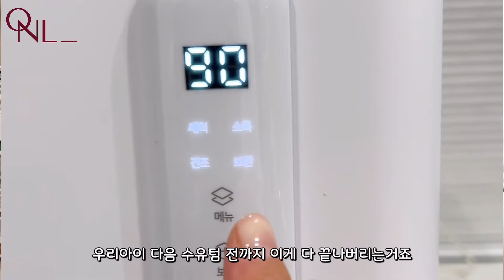(오늘의픽) 신생아부터 당장 써야할 필수 육아템 추천ㅣ설거지옥에 빠진 그대여 여기로 오라!ㅣ엄마 자유시간 생기는 세척력 탑티어 젖병세척기 추천!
안녕하세요 오늘나래예요^^
오늘은 출산 후 20일부터 88일차인 지금까지 너무 잘 쓰고 있는 베이블랩 스팀마스터 소개해 드렸어요
육아를 시작하셨다면 너무 공감하시겠지만 아기들 젖병 세척 진짜 보통  노동이 아니죠 ㅠㅠ
매번 세척하는건 현실적으로 불가능하다보니 저도 몰았다가 하곤하는데 그것도 아이한테 미안하고 찝찝하더라구요
저는 스팀마스터 쓴 이후부터는 정말 신세계를 매일 경험하고 있답니다.
안썼으면 모를까 이미 써버린 이상 이제는 다시 설거지옥은 못할 것 같아요 ㅠㅠ
저같이 고생중이실 분들을 위해 좋은 딜로 가지고 왔으니 필요하신 분들은 같이 써보셔도 좋을 것 같아요
우리 모두 오늘도 육아팅입니다!

🔔오늘나래 구독자이벤트🔔

기간: 2.18~2.20  (3일간)
가격: 499,000 ➡️ (40% 할인)  299,000원
사은품: 베이블랩 젖병세척기 전용세제 전원증정✅ (17,900원 상당)

여러분의 구독❤️좋아요💜 댓글은 저에게 정말 큰 응원이 됩니다 ^^

ㅡㅡㅡㅡㅡㅡㅡㅡㅡㅡㅡㅡㅡㅡㅡㅡㅡㅡㅡㅡㅡㅡㅡ